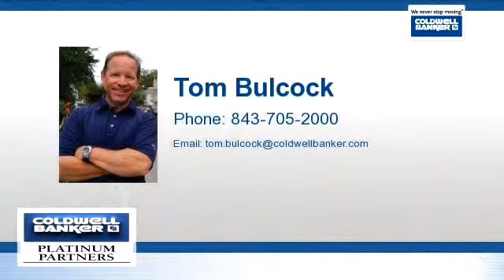Residential for sale - 97 Heritage Pkwy, Bluffton, SC 29910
The perfect, new home in the perfect location!!Located only minutes from Savannah, Beaufort and Hilton Head makes this home ideal for any family.  This home is built by a local builder and is loaded with the features you would expect in a new home.  You will find hardwood flooring, tile in kitchen and baths, crown molding stainless steel appliances and much more.  The floor plan is open and spacious!!  It offers ample storage, large master bath, formal dining/study and a unique loft.  Put this on your list to see!!!    (929111A)

Bedrooms: 4
Bathrooms: 2.5 bathrooms
Square Feet: 2971
Price: $298,000

01/26/2016 03:59:02 pm

Last modified: